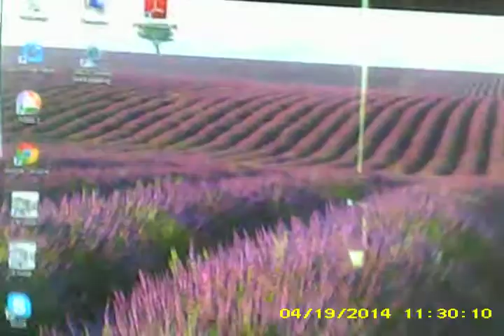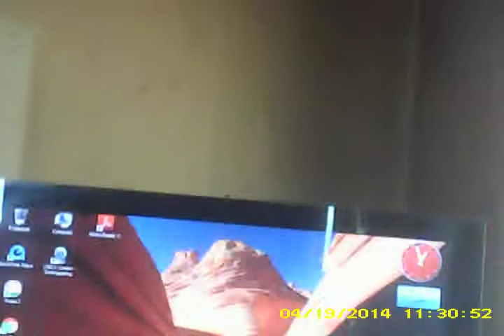..Op de grote TV......:)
Véééééééééle beter.